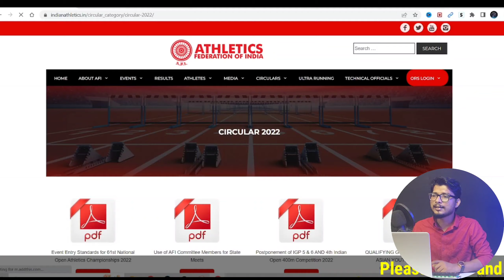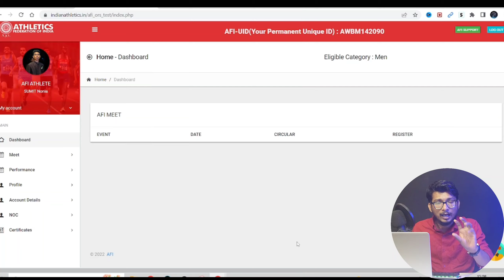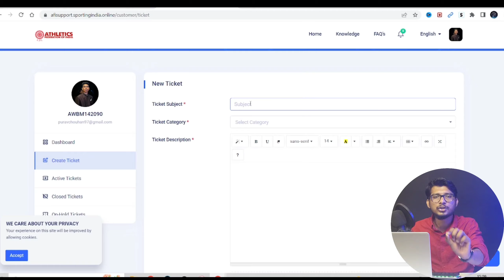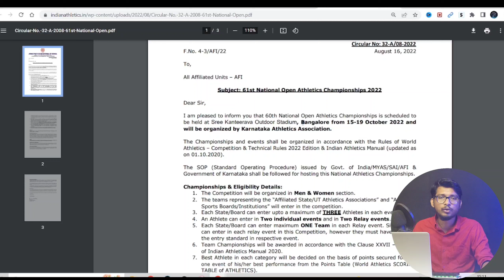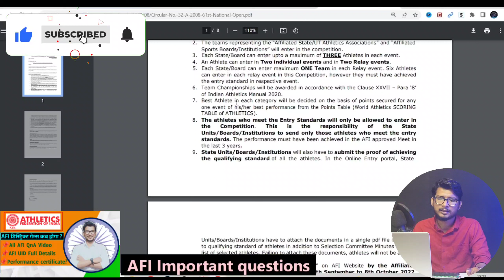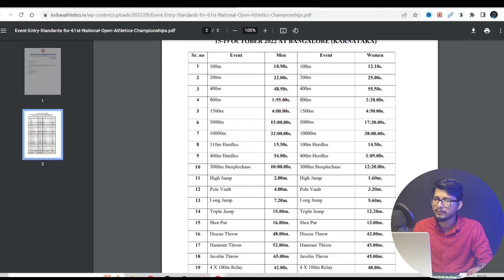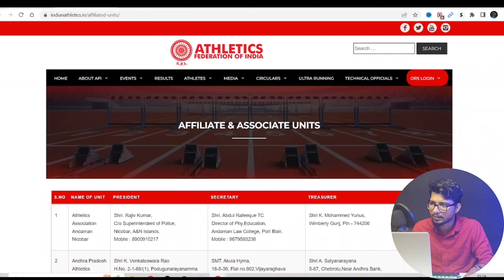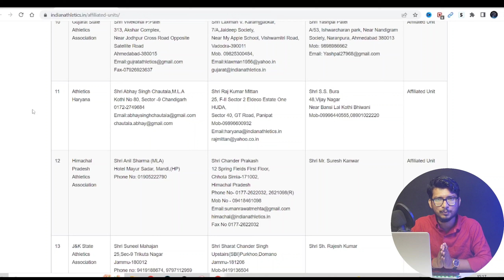61st national open athletics championships 2022 | afi sports certificate | Afi events 2022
61st national open athletics championships 2022 | afi sports certificate | Afi events 2022 | afi
Athletic federation of india | AFI certificate | AFI UID | sports certificate kaise banaye | afi | Athletics federation of india ( असली फैडरेशन ) बिना इसके कोई भी नही खेल पाएगा अब। जल्दी बनवा लो ये |
Intro of athletic federation of India and how it work(AFI)

🔺🔻🔺🔻 APPLY LINK 🔺🔻🔺🔻

About Video:-
61st national interstate senior athletics championships
61st national interstate senior athletics championships 2022
61st national interstate senior athletics championships live
61st national interstate senior athletics championships 100m
61st National Open Athletics Championships 2022
61st National Inter State Senior Athletics Championships 2022
National Open Athletics Championships 2022
state Unit of Athletics Federation of India 2022
Rajasthan Open Athletics Tournament 2022
Delhi state Athletics Championships 2022
AFI calendar 2022 pdf
National Athletics Championships 2022
Athletics calendar 2022
How to participate in district level Athletics 2022
Open Athletics Championships 2022
athletics
arn sports
athletics 2022
afi
national games 2022
afi registration kaise kare
athletics federation of india
athletic federation of india

National Games 2022 Information || National Games Registration Dates? || राष्ट्रीय खेल Gujarat.